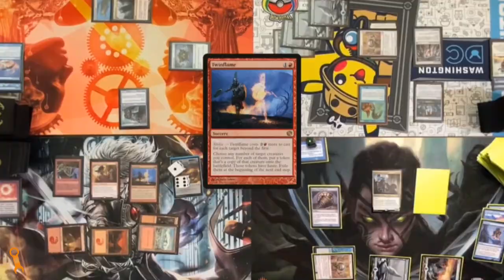Conspicuous Snoop with Play to Win - Let's Do a Brew #1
Dylan and Cam from Play to Win join me for Let's do a Brew - part podcast, part deckbuild!
We work to brew a cEDH deck around the new M21 card Conspicuous Snoop; you can find the decklist here: